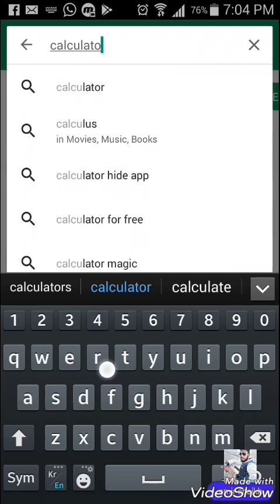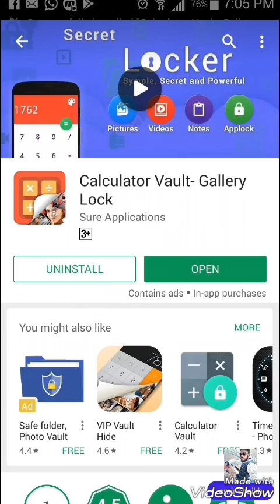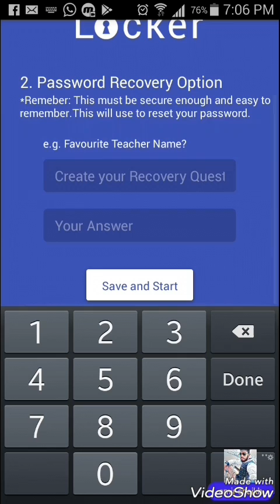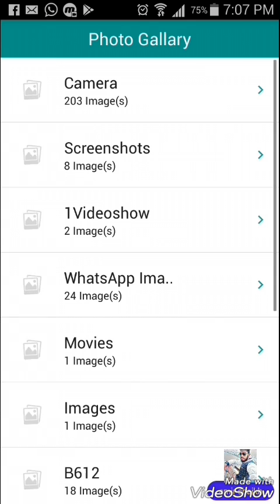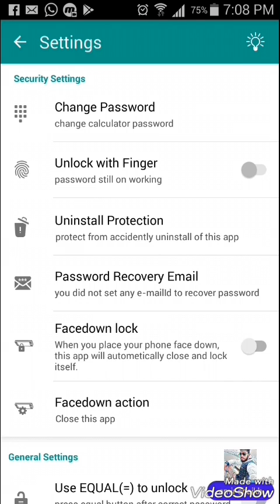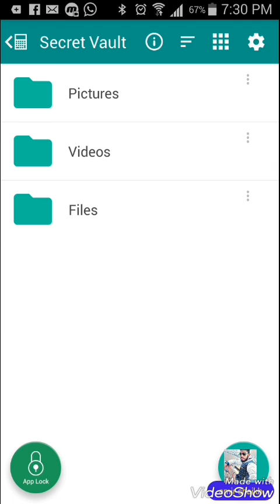how to hide photos and videos using calculator in urdu?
salam!apni photos or videos ko kese chupate hain is video me ap ko me bata rha hon..logo se calculator k zariye apni photos or videos ko chupaen.calculator ka kamaal.
secret folder banaye apne calculator me ta k apki private photos and videos hide ho jae.
how to hide videos?
how to make secret folder?